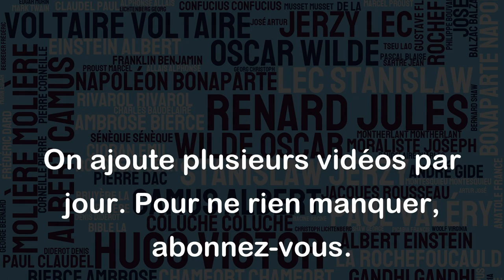Deux femmes ne s'entendent généralement bien que sur le dos d'une troisième. - Pierre Daninos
Cette citation de Pierre Daninos peut être considérée comme un cliché sexiste qui généralise de manière négative le comportement des femmes. Elle implique que les femmes sont méchantes et qu'elles ont tendance à critiquer les autres femmes en leur absence. Bien sûr, il y aura toujours des personnes qui pourraient se comporter ainsi, mais il est erroné de généraliser. Les femmes peuvent avoir des relations saines et respectueuses entre elles, sans avoir besoin de parler sur le dos d'une autre personne. Il est important d'éviter les stéréotypes et de ne pas accepter des comportements toxiques comme étant « la norme ».